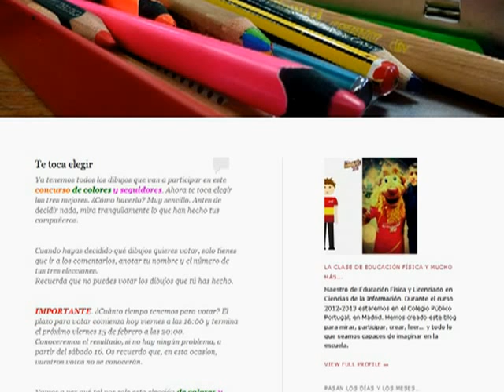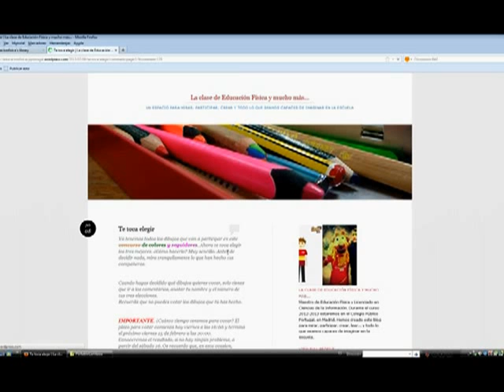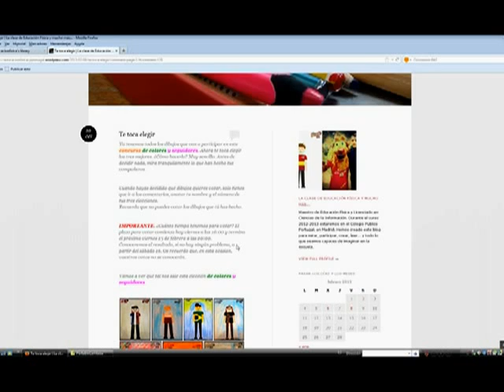Te toca votar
Pasos que tenemos que seguir para votar en el concurso de colores y seguidores.